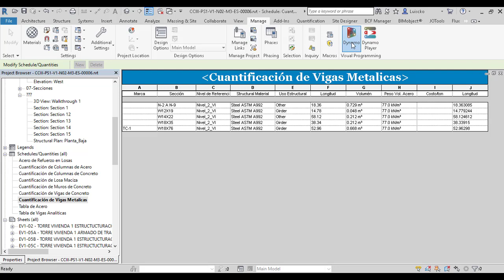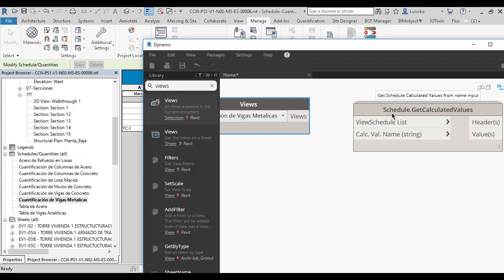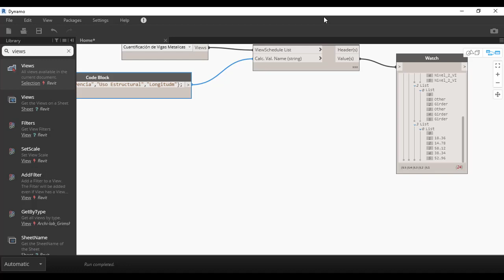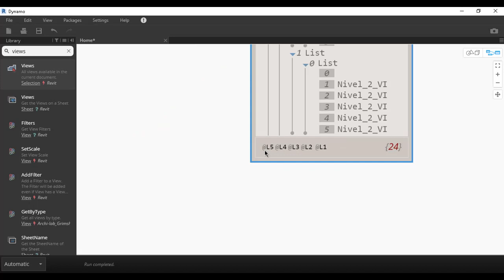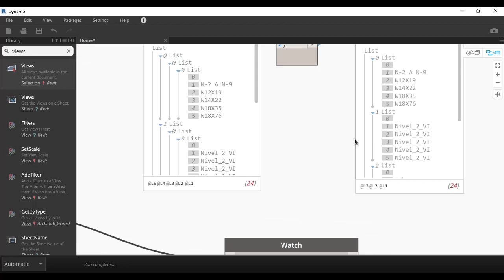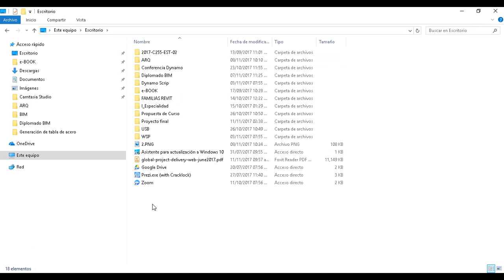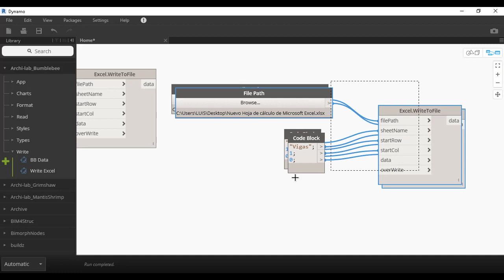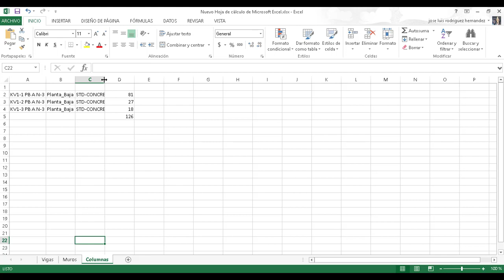Generación de Tablas con Dynamo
En este vídeo muestro un proceso corto de con poder generar tablas de cuantificación con Dynamo pasando a Excel varias tablas en un solo libro